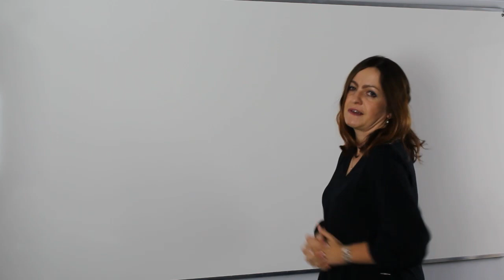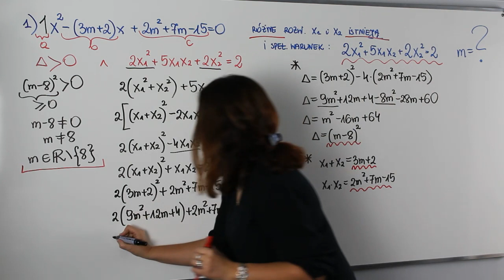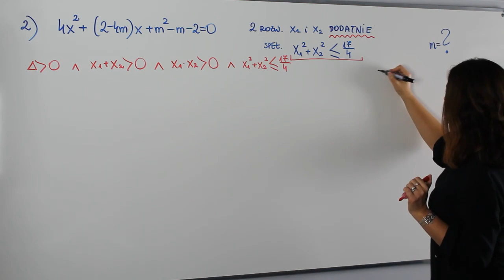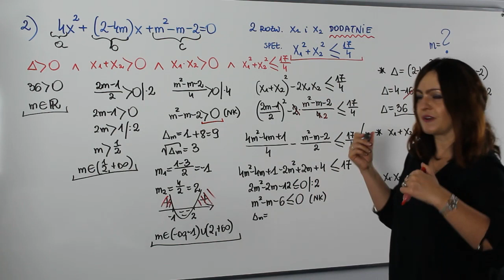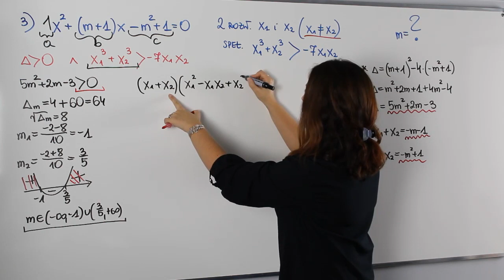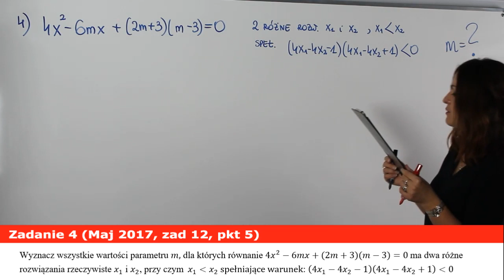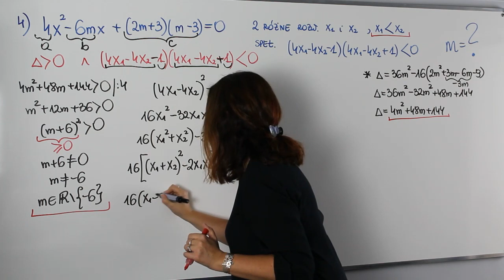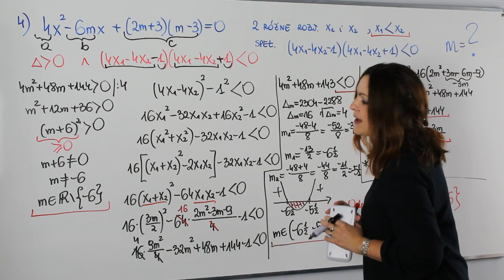Funkcja kwadratowa - część I - A co było na maturze rozszerzonej?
Witaj w cyklu spotkań "A co było na maturze?". Na dzisiejszej lekcji powtórka z funkcji kwadratowej. Zobacz zadania, które pojawiły się na ostatnich maturach z tego zakresu .

Na lekcji m. in. wzory Viete'a i zadania z parametrem

Serdecznie zapraszam!!!